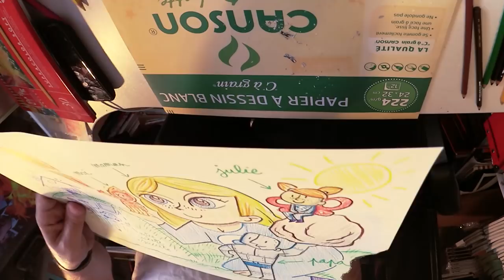Draw my SUPER HERO Life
Dessin pour Disney Art Challenge